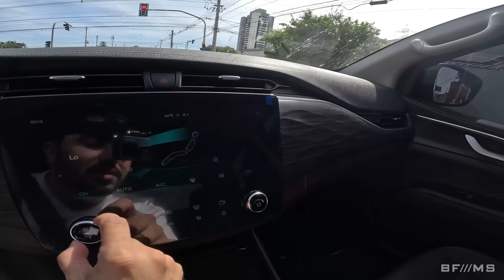ZNA RICH 7, A FRONTIER CHINESA DE R$ 140 MIL 0 KM!!